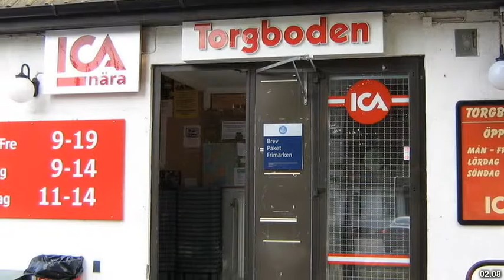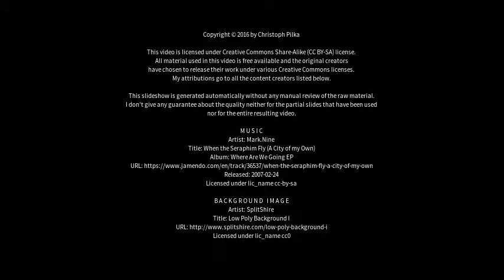Best places to visit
Best places to visit - Skanör (Sweden) Best places to visit - Slideshows from all over the world - City trips, nature pictures, etc.